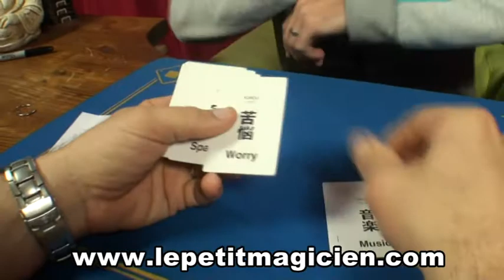Mentalist vocavulary tenyo